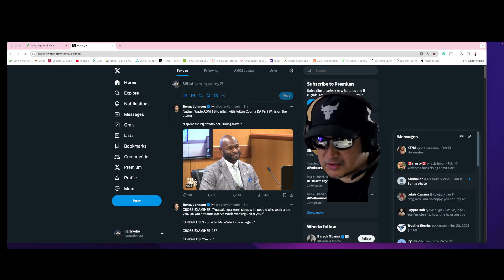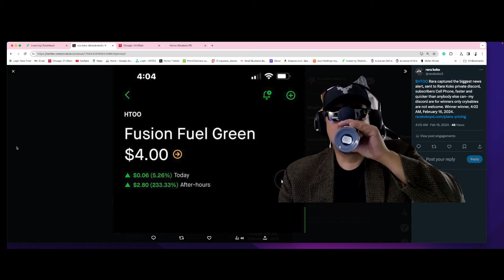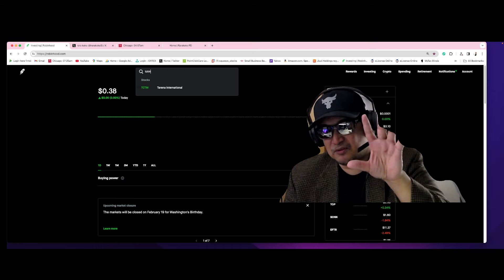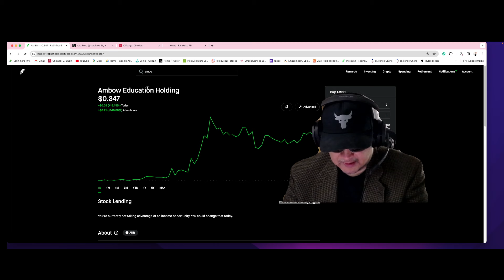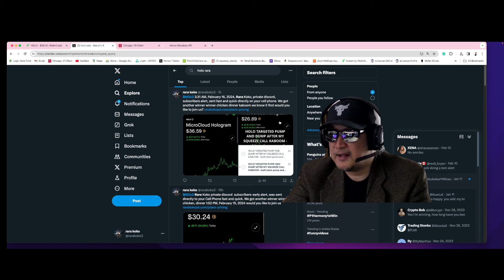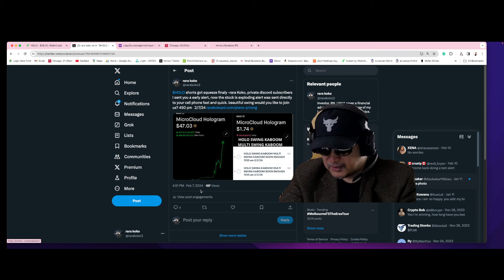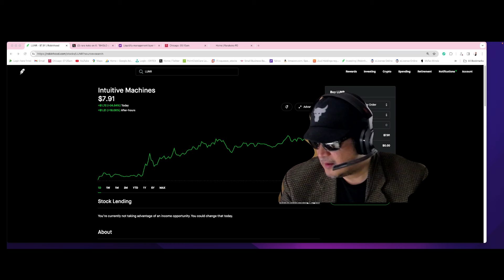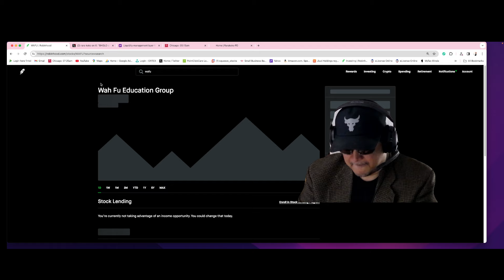MULTI STOCKS ABOUT TO EXPLODE TODAY YAHOO KABOOM HERE'S WHY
MASSIVE NEWS ANNOUNCED TODAY CAPTURED BY RARA KOKO
MASSIVE SQUEEZE HAPPENING KABOOM